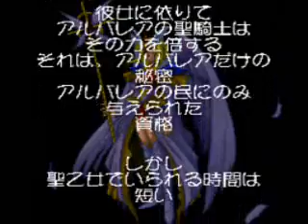【PC-FX】アルバレアの乙女 オープニング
ブログ用